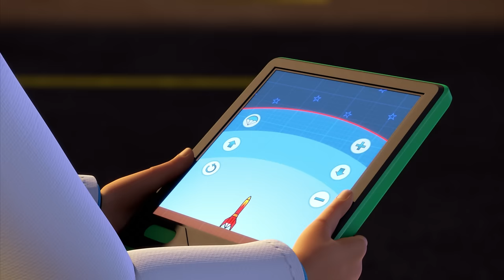Bob the Builder | Super Scooper, Messy! |⭐New Episodes | Compilation ⭐Kids Movies